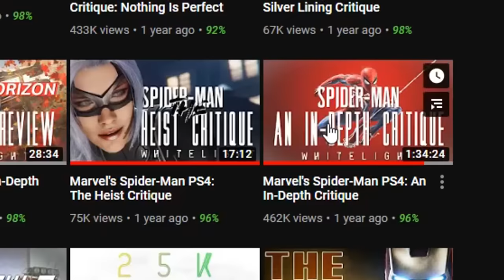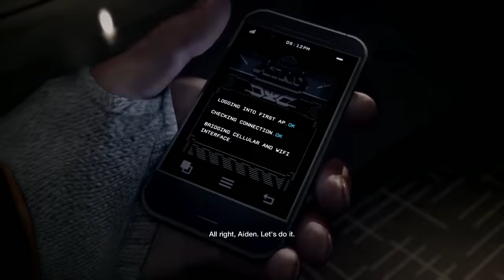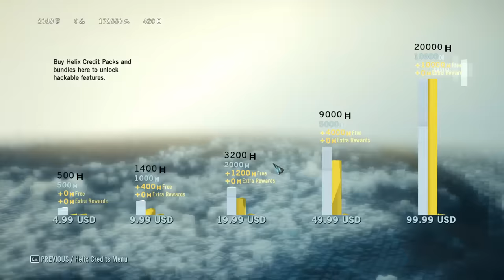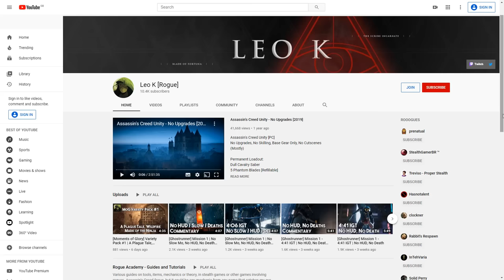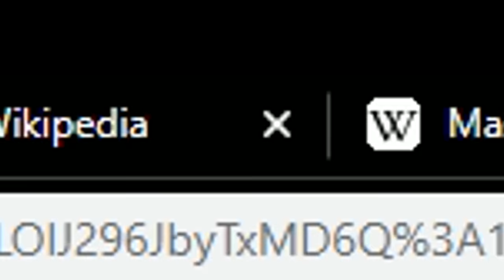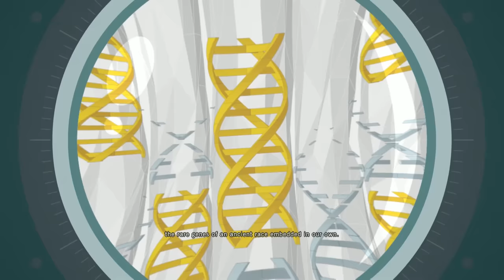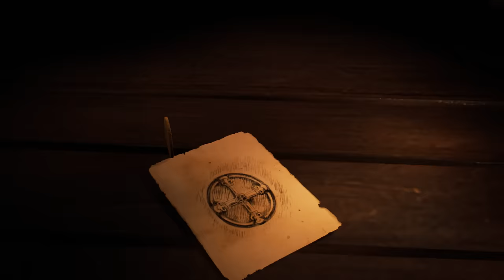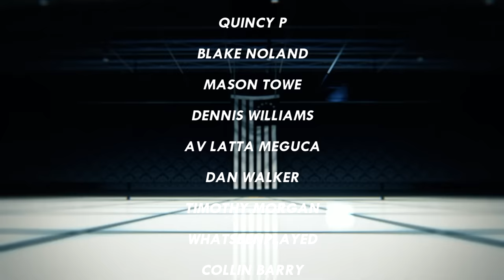Assassin's Creed Unity: 6 Years Later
Unity is popular. Syndicate isn't. Origins isn't. Unity came out 6 years ago. What happened? Is it really underrated? Time to find out.

As always, thanks to ChimerainaSuit for over half of the thumbnails on the channel.